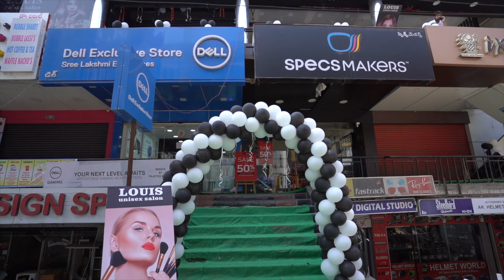Louis Salon In Hyderabad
Louis Salon  is a American international chain of hairdressing salons founded in the California USA in 1990 by Peter Louis. 4000 Salons in 90 cities in the world passed the demanding Louis Unisex Salon accreditation process and are now forming the exclusive global Circle of the Louis Unisex Salon. Anywhere in the world, you are assured to experience the same premium quality service in a select environment, with a person that speaks English if you desire to. and genuine desire to give the “gift of Beauty”.

Hair & beauty is an industry that is

• All Cash business.
• One time investment
• Low Manpower cost, low operating cost.
• Recession proof
• (how hard recession hit,
• People can’t stop haircuts/ colour Etc.)
• 365 days of revenue
• Negligible seasonality - 12-month business
• Is relevant in all community and economic climate.
• Is a fundamental service, a basic necessity to all.
• Doesn’t change or get obsolete with technology upgrades.
• Have, low non-perishable inventory requirements.
• Cannot be outsourced.
• Is about making people look and feel good about themselves.
• Very low competition – Social Barrier.
Start-up Support
• Location assistance / Site approval.
• Salon design & constructions (Turnkey construction salon by the empaneled architect of (Louis Unisex Salon)
• Legal Obligation / license procurement
Franchise Business Operations
• Pre-opening and going operational assistance to franchisees
• Implements and assists with all operational programs and procedures, including the First salon Opening program
• Schedules personalized visits to existing salons
• Conducts regularly scheduled phone calls to discuss service, retail and training needs
• Hosts the annual franchise Convention for all franchisees
Training
• Provides in house training on Hairdressing and beauty skills.
• Trains on customer service and salon operations.
• Tie up with top Hair & beauty industry leaders to train on current trends and techniques
• Grand Opening Ceremony – Our PR company will organize the grand opening day for your salon.
• POS – Billing Software – We have billing software which we have taken from the world largest salon software company. We will share the same software with you for your billing.
We will share with you an MIS with over 100 types of report for analysis and marketing & Strategy planning.
• Ongoing Support & Service   Across
• Staff recruitment & training
• Utilize the staff pool
• Manager of Recruitment & Training
• Inventory Controls & Audit
• Standards maintenance training & Audit.
Recurring Supplies
• Franchisee will get the benefits from the buying power of “Louis Unisex Salon” for beauty product, imported machine, and furniture.
• Leverage from a strong relationship with top hair care companies.

Franchise Recurring Cost
In all the three models, the franchise gets the rights to use the brand name, systems & Process & billing software.
Model 1*. Franchisee invests & Company(Louis Unisex Salon team) run the operations, Louis unisex salon will take care of all the operational expenses like All Expenses Rent, Salary, Electricity, Telecom, Maintenance, Salon Consumption, etc. and company will pay minimum guarantee of 24% of total franchise investment Amount per Year.
Model 2*.Franchisee invests & Franchisee runs the operations. Franchisee will take care of all the operational expenses like Rent, Salary, Electricity, Telecom, Maintenance, Salon Consumption, etc Franchisor will charge 10% as royalty from the franchise on total monthly sales or Rs.50,000/- per month, whichever is higher.
Franchisee Steps to Opening
1. Initial Franchise Inquiry Made by a prospective partner.
2. Prospective partner receives franchise Kit.
3. Read all detailed franchise Kit.
4. Complete the franchise form & Purchase the due diligence Kit@Rs. 500000/-
5. Prospective partner receives the due diligence kit and prepares for discovery day.
6. Prospective partner meets the “New Business Development Manager” on the discovery day.
7. Interview call with Director.
8. Discovery Day – Prospective partner visits a salon and runs the business for 1 day.
9. Prospective partner & Louis Unisex Salon Mutually decide on the agreement.
10.  Franchise Agreement is Signed & Franchisee fee payment is made.
11.  Franchisee shortlists the site and gets approval from Louis Unisex Salon.
12.  An architect is assigned & turnkey project given to the architect after approval of Salon Design.
13.  2 Key person of franchisee gets 2-3 week training at certified Salon of Louis Unisex Salon.
14.  New Staff recruitment by a franchise.
15.  1 Week Training of new staff by Louis Unisex Salon at franchisee premises.
16.  Salon ready for inaugurations.
17.  The grand opening of Salon.